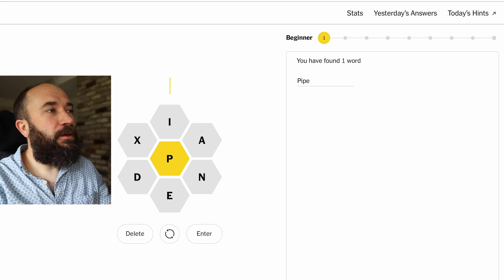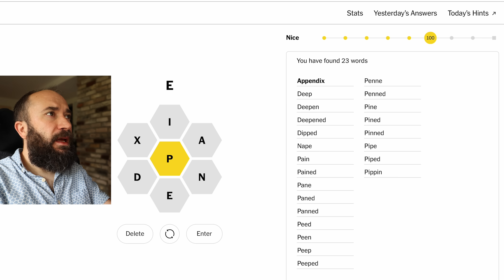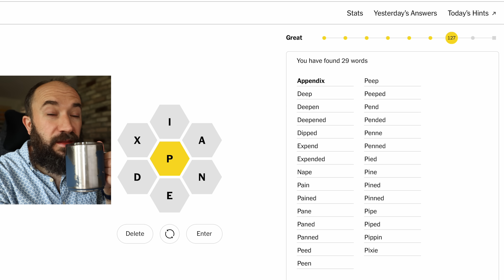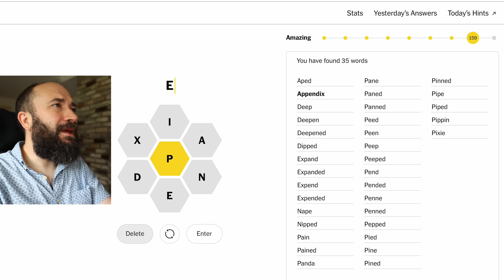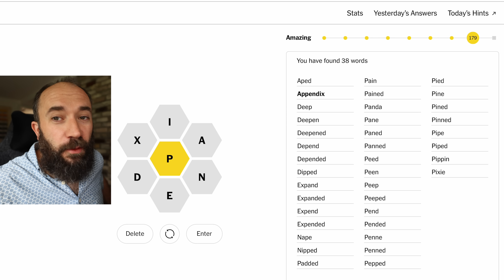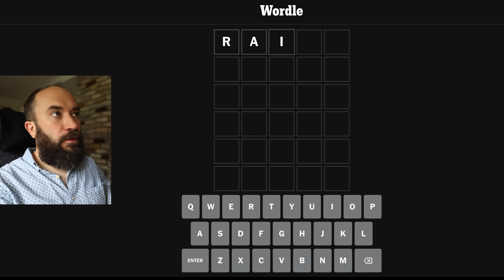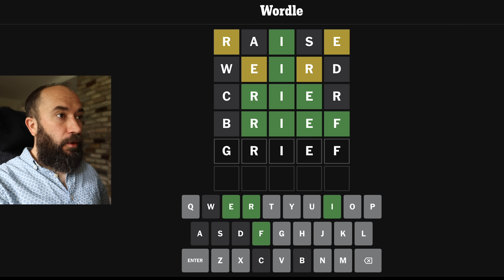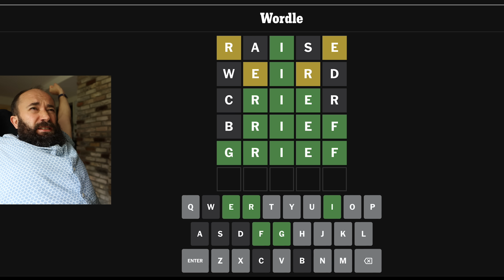DAY 19 of Acupressure (and other stuff whilst Spelling Beeing)